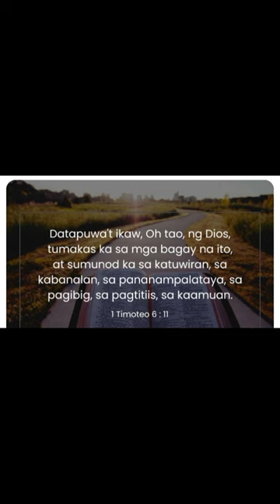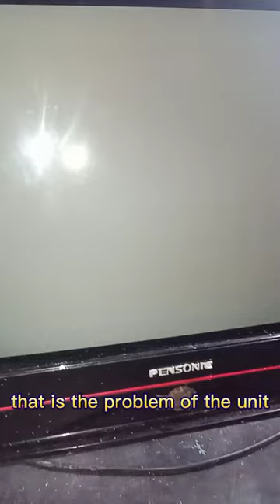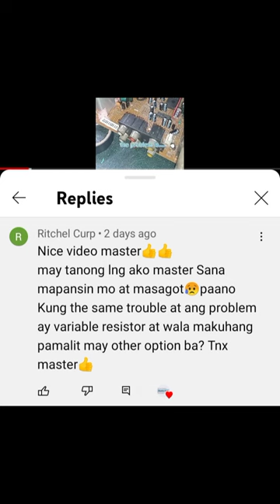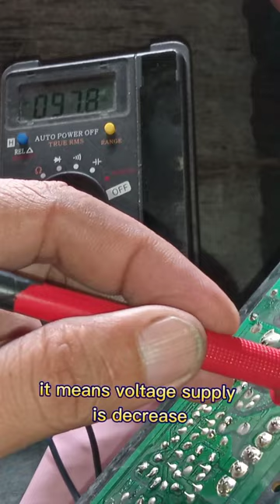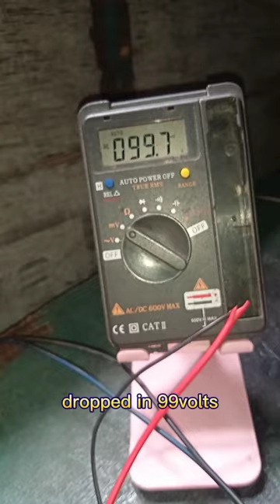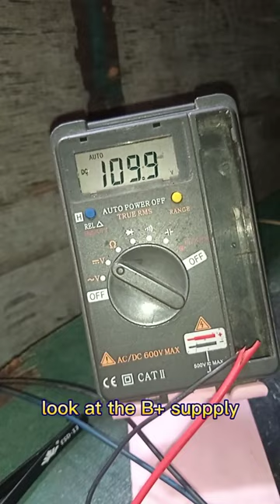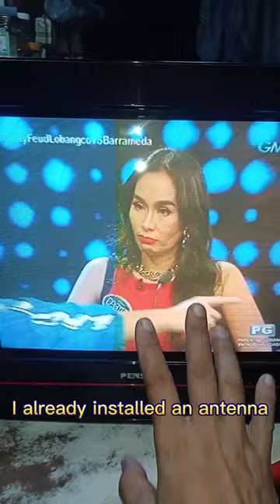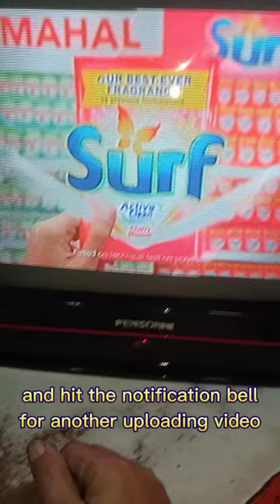China CRT TV low voltage w/ pincushion problem, Using resistor, (Part 2) how to fix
universal CRT TV low voltage
china CRT TV pinchusion problem
how to fix low voltage w/ pincushion